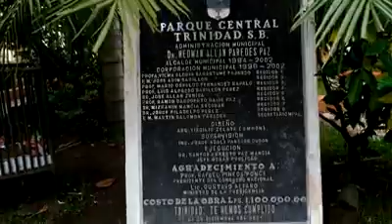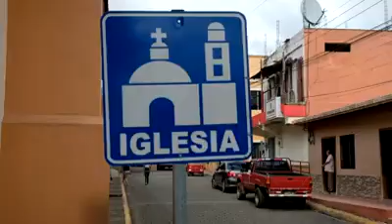Trinidad Santa Barbara y su famosa quema de Chimeneas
Trinidad Santa Barbara esta a la espera de miles de turistas para su evento llamado "Quema de Chimeneas".
Para el cual van asistir miles de personas de todos los lugares de Honduras y del mundo.

Honduras Turistica es una comunidad para personas que les apasiona viajar, aprender y divertirse.

En nuestro blog encontrarás:

Donde Ir: Los mejores destinos y lugares turísticos que existen en Honduras.

Tienda: Una tienda de productos relacionados con turismo en Honduras.